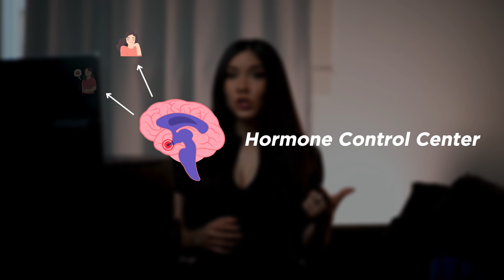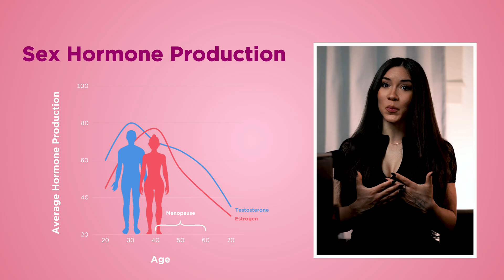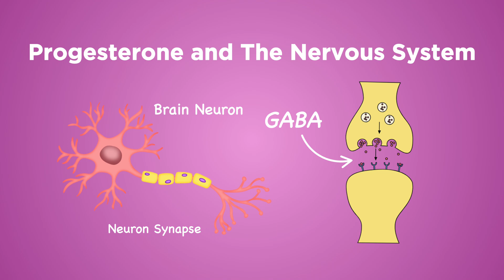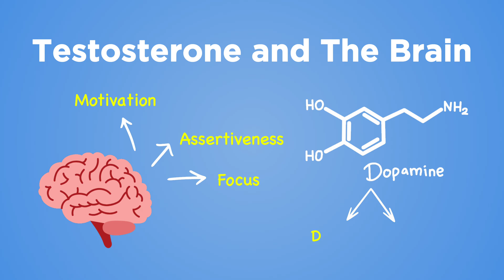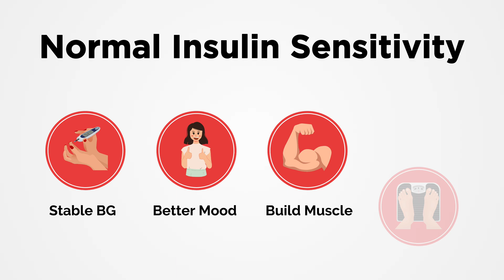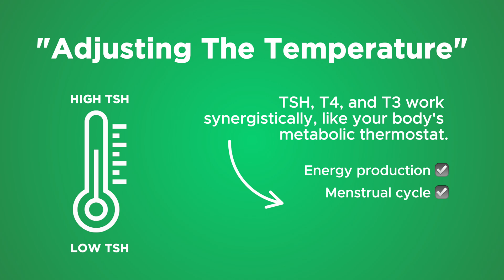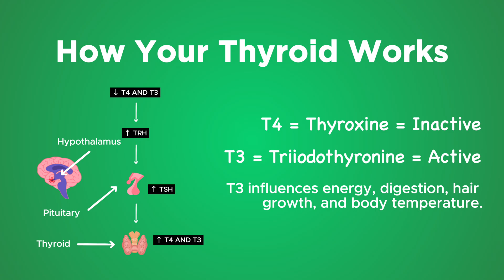The 6 Hormones That Are Sabotaging Your Fat Loss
In this video, I'm diving into one of the most overlooked components of your fitness journey — your hormones. You might be checking all the boxes: hitting your macros, training hard, prioritizing sleep, and still not seeing results. Why? Because hormones aren't just part of the equation—they are the equation.

I break down six of the most essential hormones that play a major role in how your body burns fat, builds muscle, and recovers. From estrogen and testosterone to cortisol and thyroid hormones, I walk you through how each one works and how imbalances could be the silent reason behind your plateaus.

Timestamps:

- [00:00 – 00:48] – Intro: Why your hormones might be the reason you're not progressing
- [00:48 – 02:07] – Estrogen: Common symptoms of imbalance and its role in body composition
- [02:07 – 03:27] – Progesterone: How it supports mood, sleep, and hormonal balance
- [03:27 – 04:22] – Testosterone: Its misunderstood role in both men and women
- [04:22 – 05:12] – Cortisol: Why chronic stress leads to fat gain and recovery issues
- [05:12 – 06:08] – Insulin: The connection between energy crashes and body fat
- [06:08 – 07:29] – Thyroid: T3, T4, TSH and how slow metabolism can sabotage results
- [07:29 – 08:35] – What slows thyroid function and the need for complete lab panels
- [08:35 – 09:22] – Why “optimal” looks different for everyone—bioindividuality matters
- [09:22 – 10:15] – Before you diet: Use your hormone panel as a roadmap